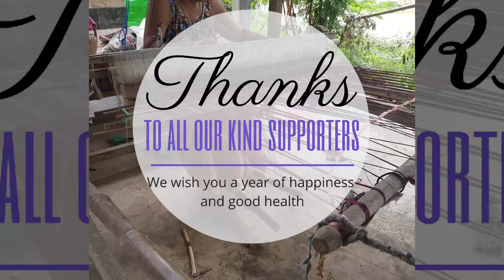THfabricTG Highlights of July 2019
Sumarized of THfabricTG Highlights of July 2019. We are moving forward